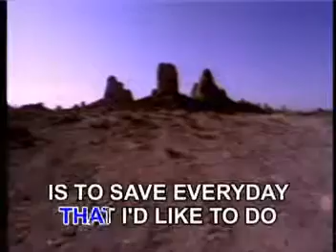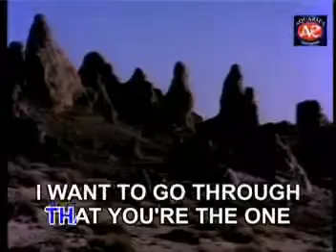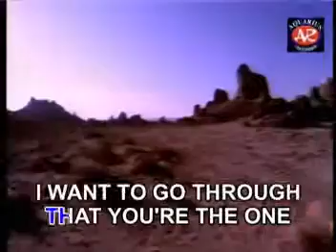14. TIME IN A BOTTLE - Jim Croce | Aquarius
VCD Title: 18 Golden Folk-Country Songs, Volume 3 (Sing Like A Pro / Karaoke Top Hits, Volume 22
Record Label: Aquarius Records & Tapes
VCD Release: 2003
Catalog No.: VCDKTH-022